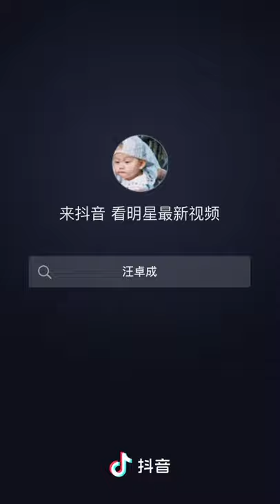Wang Zhuo Cheng - Douyin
Douyin: 砰🤯！复制此链接，打开抖音，直接观看视频！